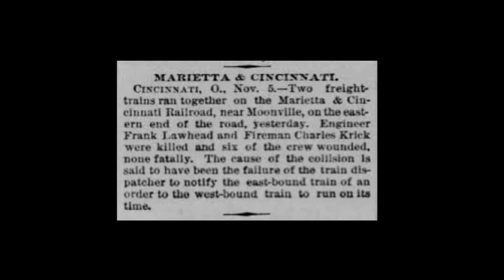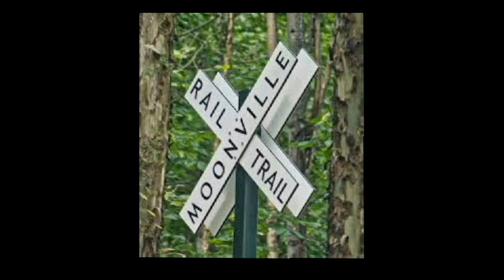The Moonville Tunnel History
In this video, Andy shares some history on the Moonville Tunnel. More info can be found here on the tunnel and surrounding area.